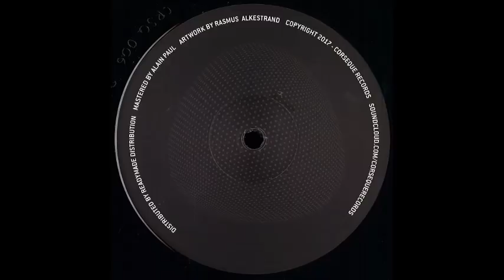Mike Wall - Listen Besides [CRSQ006]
Artists: Mike Wall / Ascorbite
Title:  Faction Vol. 3
Label: Corseque
Catalog: CRSQ006
Format: 12 inch vinyl
Genre: Techno
Release date: December 2017